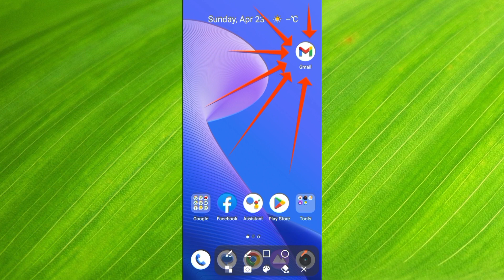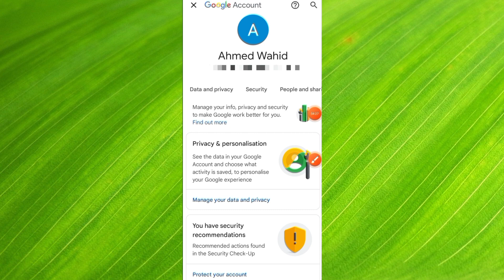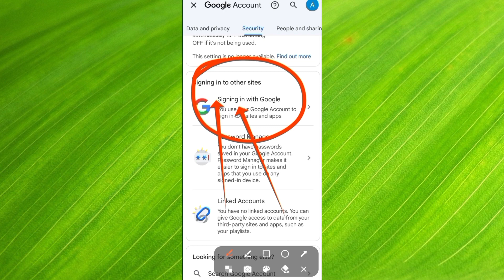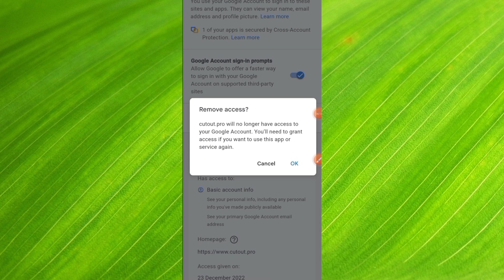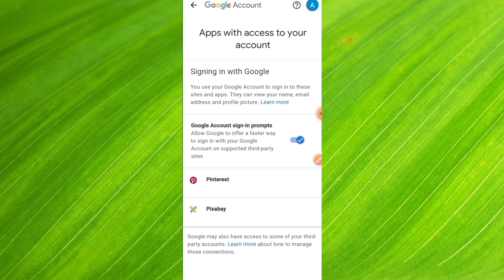How To See Where My Gmail Account Is Logged In __ Gmail Thirt Party App Login List 2023.....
Hello guys this is WAHID OFFICIAL YouTube channel. Guys today in this video I am going to show you How to see where your Gmail account is logged in. So watch the video till very end.